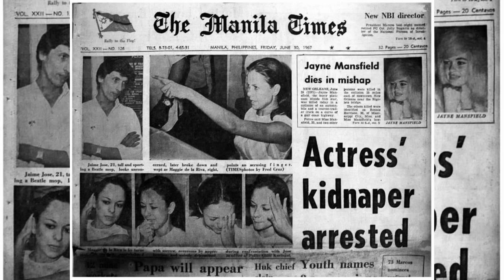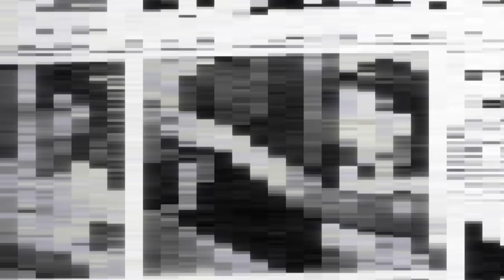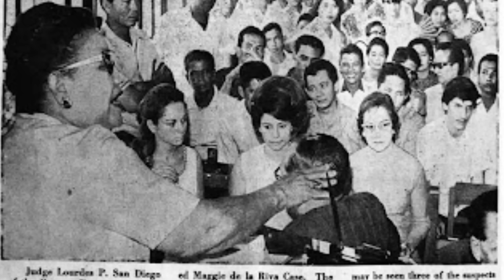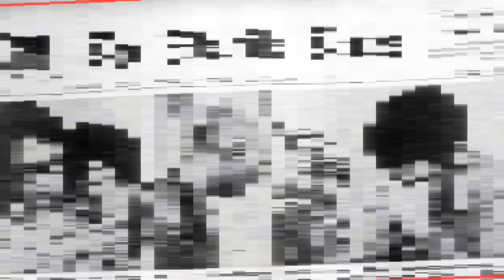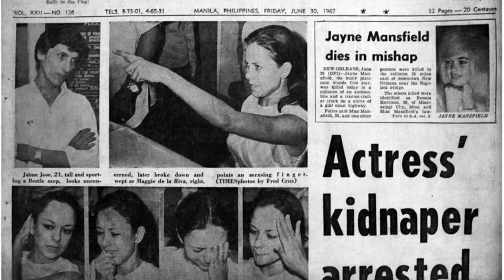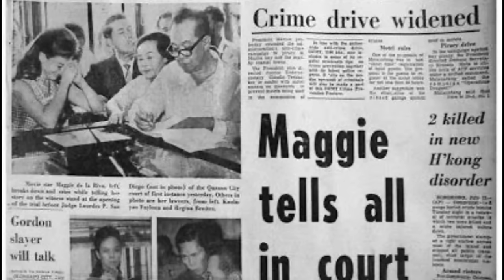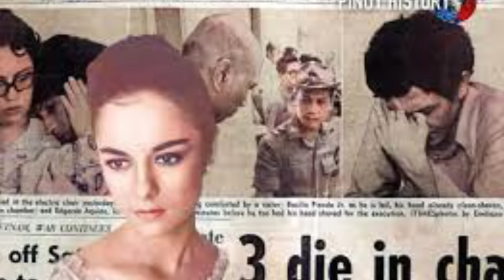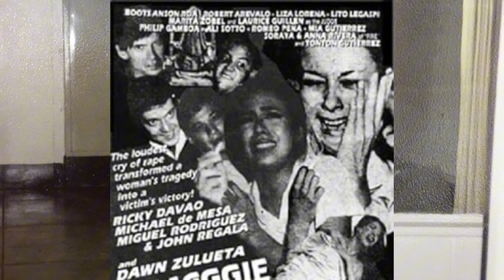Maggie Dela Riva Story | Tagalog Crime Stories | Bedtime Stories